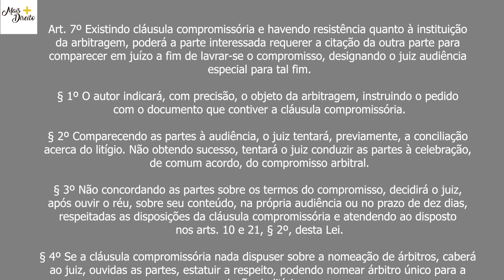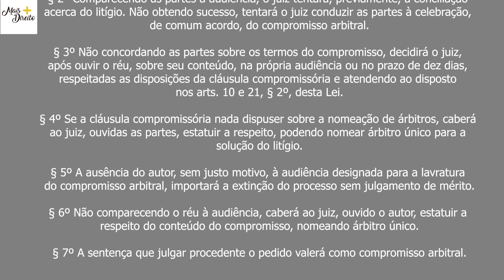Você conhece a Lei de Arbitragem? Vamos conhecê-la? Vamos estudar o art. 7o.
Neste vídeo, da série Lei de Arbitragem - Artigo por Artigo, Franco Maziero estuda o Artigo 7o, que se refere à resistência de uma das partes quanto à instituição da arbitragem.